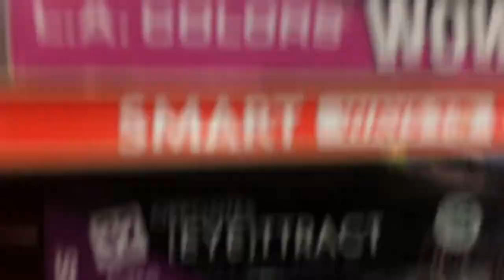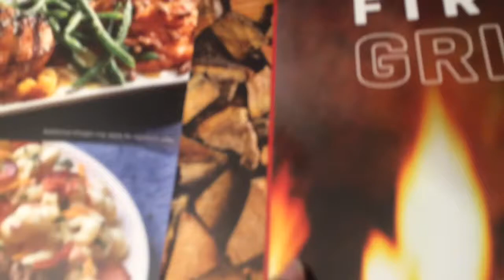First day second semester of medical assistant school daily vlog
Welcome to my channel I'm Deena I'm going to school for medical assistant this is my first day of my second semester and I'm really excited this was my first medical assistant vlog. I'm taking math for health care professionals and anatomy.